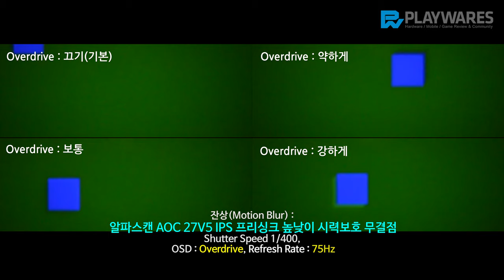잔상(Motion Blur) : 알파스캔 AOC 27V5 IPS 프리싱크 높낮이 시력보호 무결점